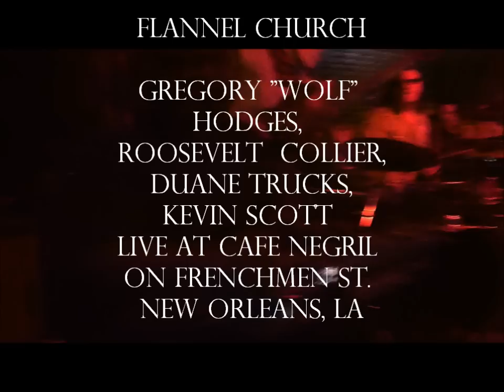Flannel Church feat. Roosevelt Collier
Flannel Church

Gregory "Wolf" Hodges,
Roosevelt Collier,
Duane Trucks,
Kevin Scott.
Live at Cafe Negril
on Frenchmen St.
New Orleans, LA
10/28/11